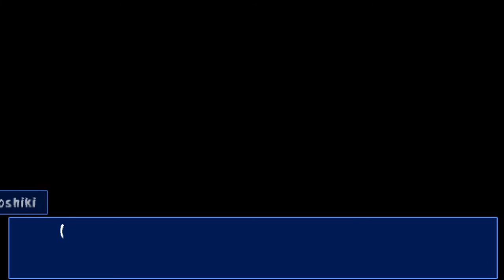Augen ☻Let´s Play Corpse Party °°8